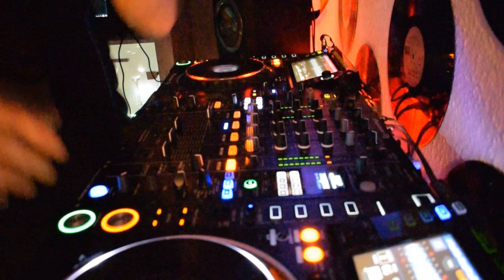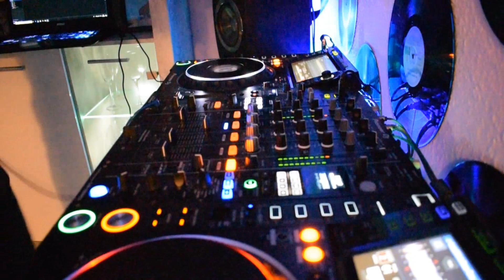Vires - Future House Live Mix #10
For all Future House fans. Future House Live Mix #10

Previews of mixtapes or stuff from my daily live can be found on my instagram! :)

 I am using a Pioneer 2x Pioneer CDJ 2000NXS2 and DJM 900 NXS2 to mix my music :)

1. PBH & Jack Shizzle - I Wanna Know You
2. DJ Junior (TW) - Hold You (Extended Mix)
3. Menshee - Play With Me (Original Mix)
4. Yves V & Matthew Hill vs. Adrian Lux - Teenage Crime (Extended Mix)
5. Robbie Mendez - Story (Extended Mix)
6. Max Fail - About You (Extended Mix)
7. Madison Mars x Lucas & Steve - Lunar
8. CoLL3RK & Daav One - Harder Higher Future (Extended Mix)